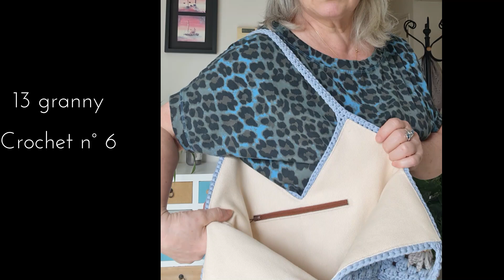Comment crocheter un sac granny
Découvrez comment réaliser un magnifique sac au crochet à partir de 13 granny squares dans ce tutoriel facile à suivre ! 🌸🧶

Dans cette vidéo, je vous guide pas à pas pour crocheter vos granny squares et les assembler pour créer un sac unique et tendance. Que vous soyez débutant ou expert en crochet, vous trouverez des astuces et des conseils pour réussir ce projet.

C'est le moment de préparer vos fils colorés et votre crochet préféré !